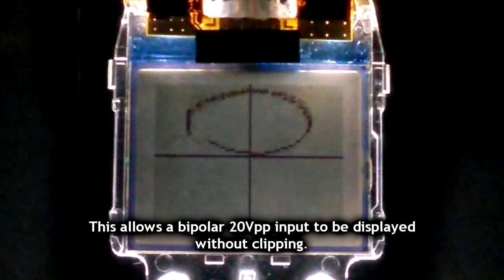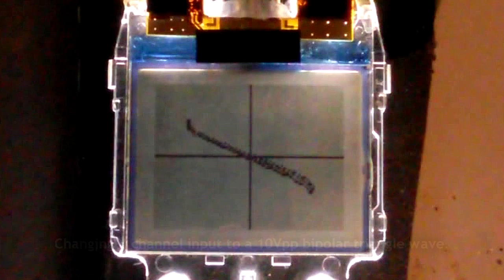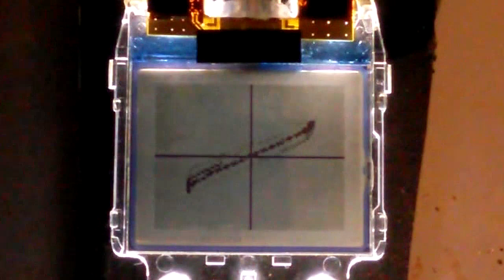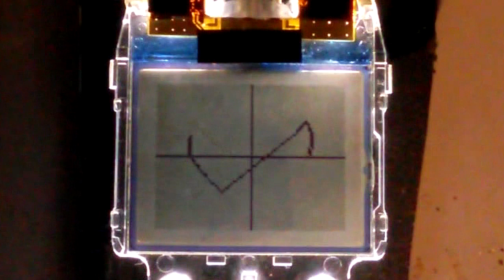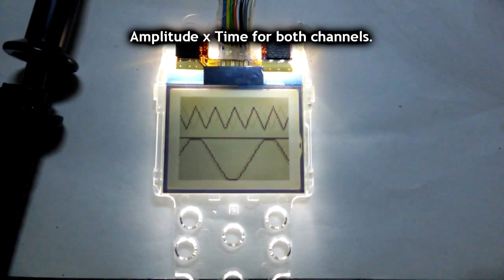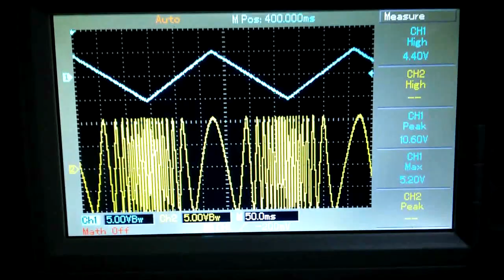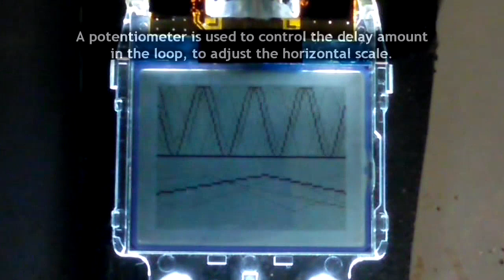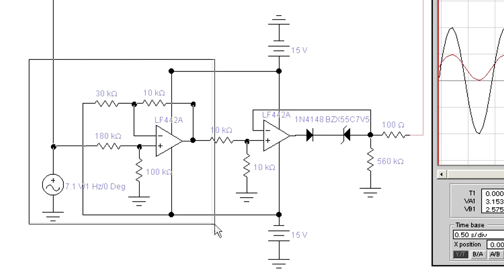Nokia 1100 LCD & Arduino Dual Channel and XY Waveform Display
Arduino Dual Channel and XY Waveform Display, oscilloscope.
Hooking up an Old Nokia 1100 LCD 96x65 pixels (PCF8814 LCD driver) and Arduino for tests with  Real Time Waveform Display. As Not Jordan Peterson says, it is not an oscilloscope by any stretch of the imagination, but it can show us some low frequency waveforms (Low Frequency Oscillators, ADSRs and other CV signals). A simple front end circuit to keep Arduino's analog inputs happy when displaying 20Vpp signals is shown (I've mounted it on a protoboard).